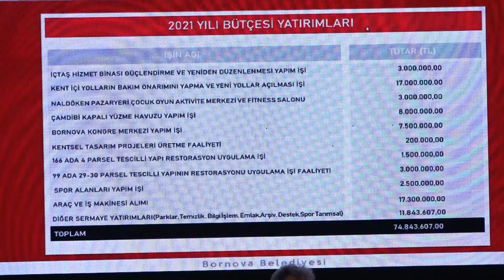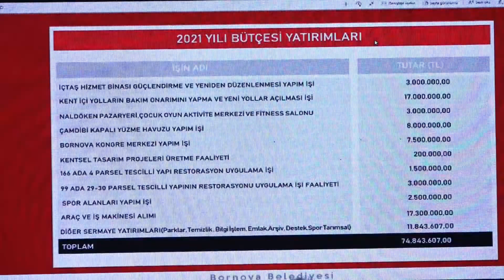Başkan İduğ: Yatırımlarımız artacak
▶︎ Bornova Belediyesi’nin 463 Milyon 360 bin TL’lik 2021 Mali Yılı Bütçesi ve performans programı Ekim ayı olağan meclis toplantısının ikinci oturumunda kabul edildi. Gerçekçi, kaynağı içinde, hizmet, yatırım ve tasarruf odaklı bir bütçe oluşturduklarını söyleyen Bornova Belediye Başkanı Mustafa İduğ, “Bornovamız’ı büyütme yolunda oluşturduğumuz bütçemizi 2019 yılına oranla 73 milyon TL, 2020’ye oranla ise 36 milyon TL arttırdık. Bornovamız’a hayırlı olsun.